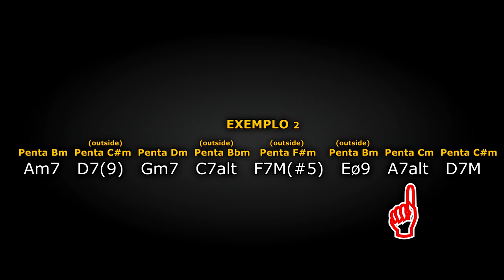Pentatônica Para Maiores de 18 - Modo por Modo